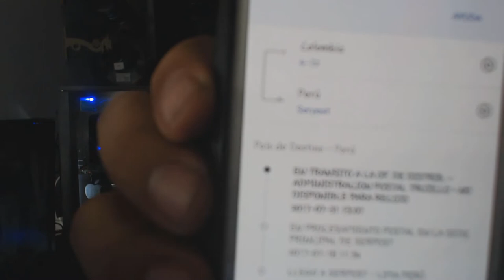Efox 365 No. 97 - Triste historia Parte 1